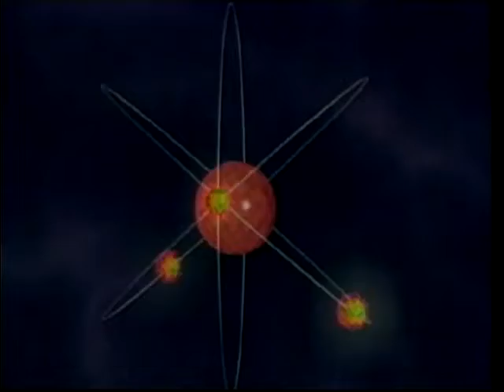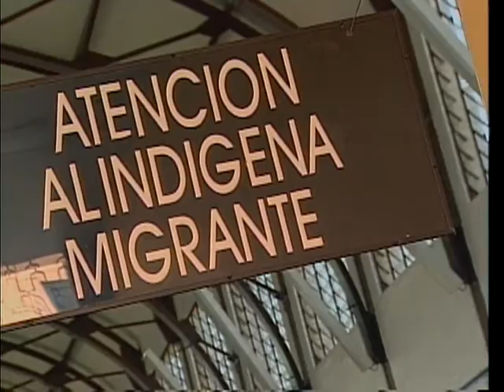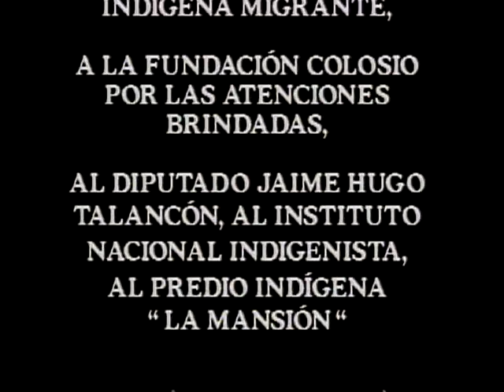La medida de todas las cosas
Familia, Comunidad y Sociedad
Sesión de apoyo
Sesión 54
Nivel Avanzado